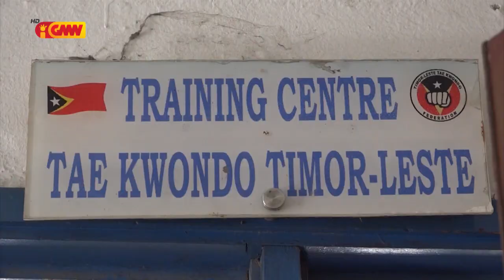Atleta na’in 3 husi FTTL sei partisipa Eventu Internasionál Asean University